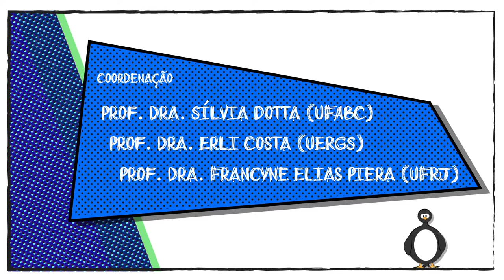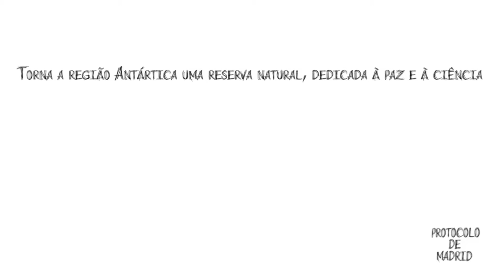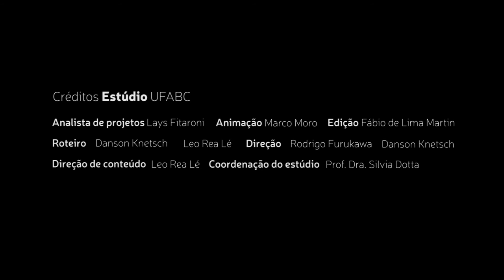Introdução à Antártica - Francyne Elias-Piera - Antártica ou Antártida?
História do continente, qual o correto? Antártica ou Antártida?